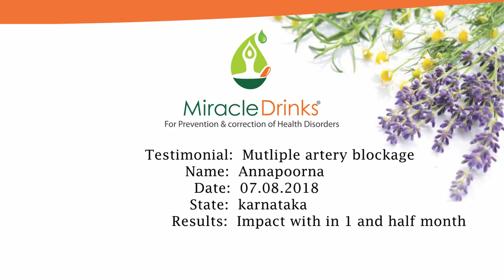Mutliple artery blockage dissolved thanks to Miracle Drinks